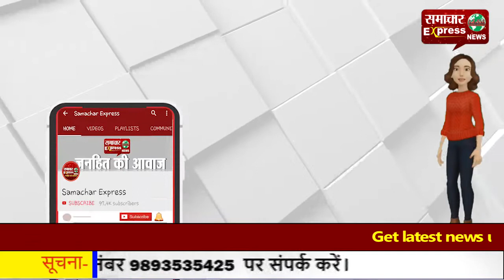व्यवसायी के बन्द मकान को चोरों ने बनाया निशाना, नगदी और जेवर लेकर हुए फरार!